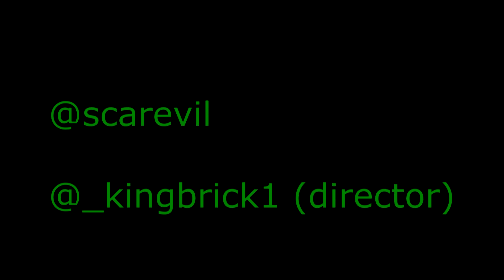Docter X - Avan Le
Artist-@Scarevil

Director- @_kingbrick1